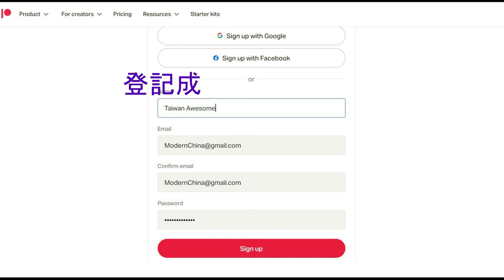【國史萃談預告】楊穎宇老師說廣州建市秘辛（粵語中文字幕）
楊穎宇老師解說廣州建市政治秘辛已在Patreon上架啦！
廣州建市是誰的主意？
為什麼中國第一個市政府，叫廣州市市政公所？
孫中山護法政府設在廣州城外的原因？
支持我們，請加入Patreon